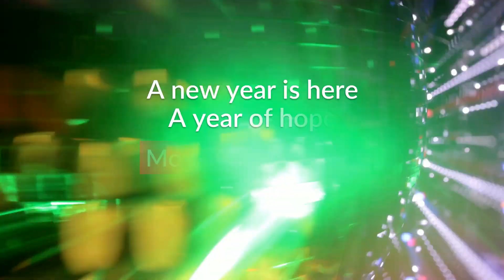Movement Lesson 2019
Do you have a child that has concerns for optimizing vision, movement and cognition? Perhaps you want to further your career in movement sciences.